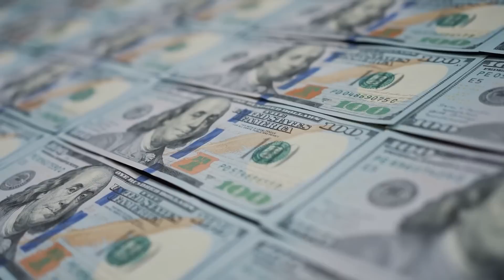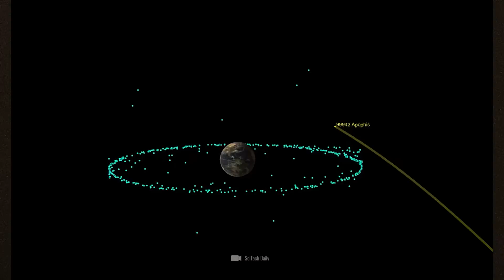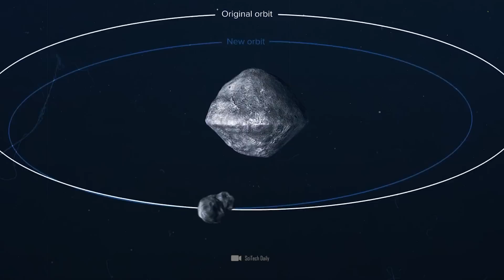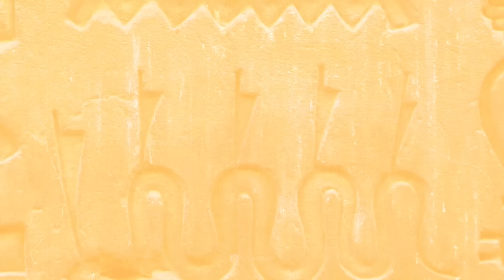The NASA Issues a Warning! “The Asteroid Apophis Is Heading Towards Earth!”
Does Earth still have a chance? NASA issues a warning! "Asteroid Apophis is heading for Earth!" What will happen when this asteroid crashes into the sea off the west coast of the USA is shocking. Neil deGrasse Tyson warns that this terrible day is coming and that we must expect far-reaching consequences. Within a few hours, the entire west coast of the USA would be destroyed, the damage would reach astronomical levels and millions of people would have to be evacuated from coastal cities such as Santa Monica, San Francisco and Los Angeles. What else should we expect and could an asteroid of this size even destroy the entire Earth?